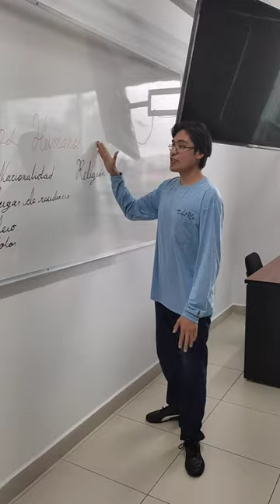Definición de los Derechos Humanos